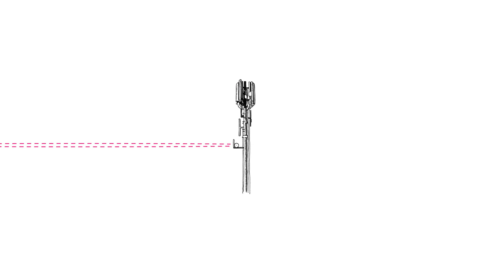AufneMinute: So funktioniert Richtfunk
Normalerweise setzt die Telekom auf Glasfaser. Es gibt aber auch Situationen da ist der Einsatz von Richtfunk unverzichtbar: Sonderversorgung, Katastrophenfall, Reserveleitung und Anbindung abgelegener Standorte.